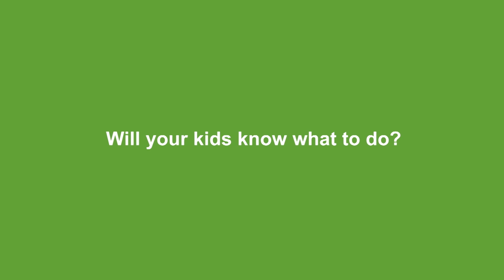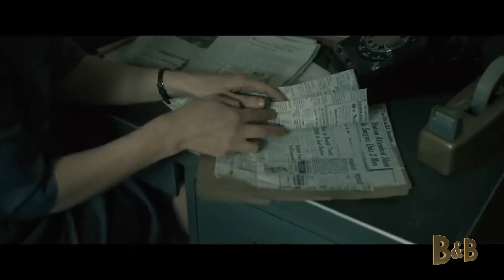B&B Movie Reviews #16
Welcome to a new episode of B&B Movie Reviews.  This week we review the prehistoric dinosaur action/adventure movie "65" starring Adam Driver.  Idris Elba returns as  John Luther in Netflix's "Luther: The Fallen Sun".  Kiera Knightley and Carrie Coon star in Hulu's "Boston Strangler", and Willem Dafoe pulls a one man show in the indie film, "Inside".